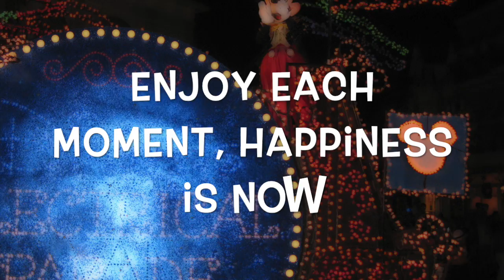Lucky Numbers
Lucky numbers are special numbers that are believed to bring good fortune and positive outcomes in various cultures and traditions around the world. These numbers are often associated with positive qualities, such as prosperity, success, and happiness.